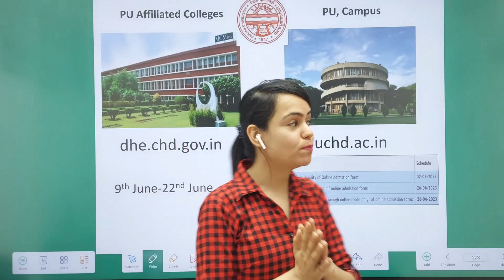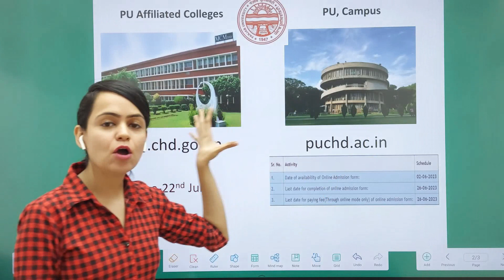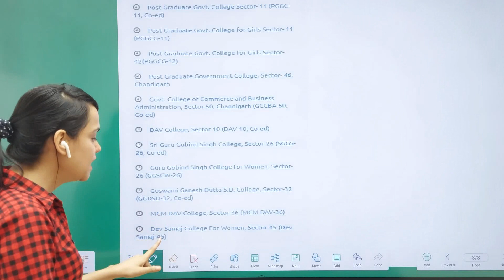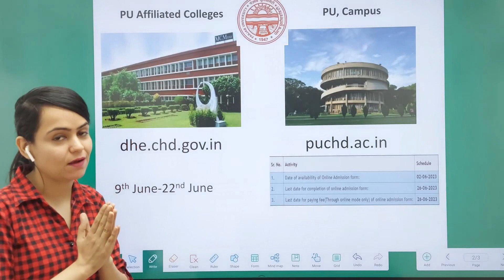PU Admission | Panjab University, Chandigarh | Admission to B.Com, BBA, BA (Eco.), BCA etc.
Get Admission without CUET

For CUET Coaching in Chandigarh,
ENVISION CUET Academy

For PU LLB Coaching in Chandigarh,

Envision CUET Classes in Sector 22, Chandigarh.
Punjab University
PU, Chandigarh

If you use iOS, then follow the following steps:
1. Download the "Classplus" app
2. Enter org code - "qoumg"
3. That's it, you will be directed to the Vidushi Commerce Classes App